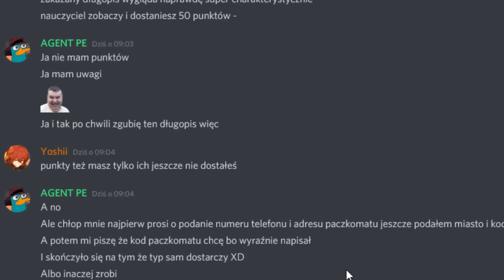GRY NA TELEFON OFFLINE | TOP 10 GRY NA TELEFON (ANDROID&iOS)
W dzisiejszym filmie zaprezentuje gry na telefon 2020 android ios, które są multiplayer (online), offline (bez internetu), gry z najlepszą grafiką oraz gry na pada. Zobaczysz też gry podobne do fortnite, call of duty mobile, brawl stars oraz gry na telefon z otwartym światem survival. Najlepsze gry na telefon 2020, najlepsze gry na androida, gry na telefon multiplayer oraz gry na telefon offline